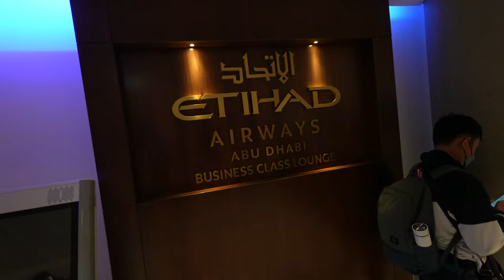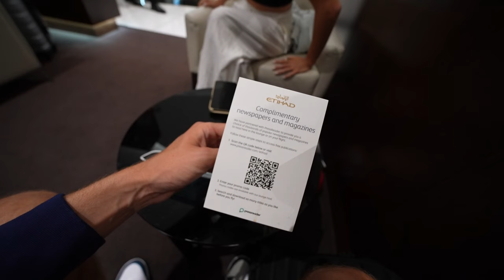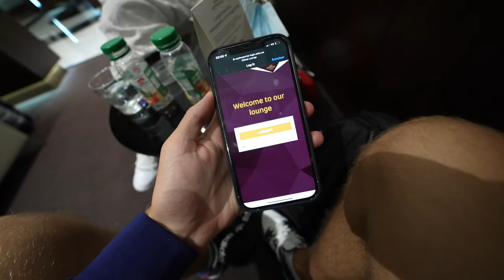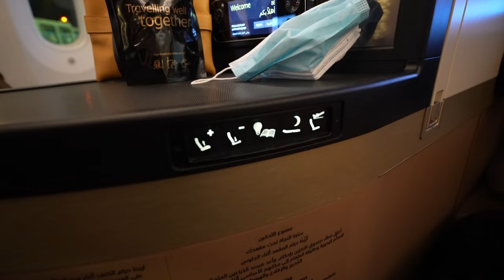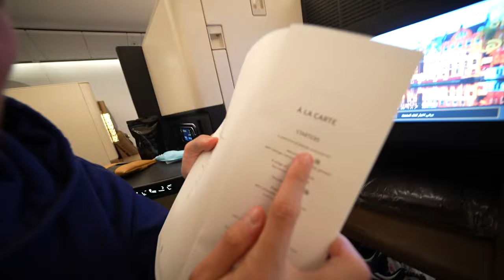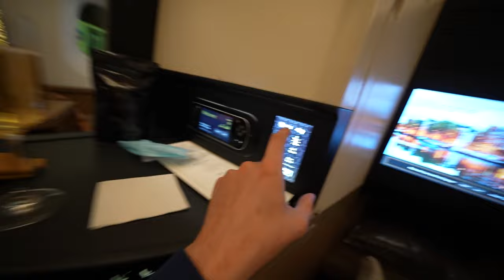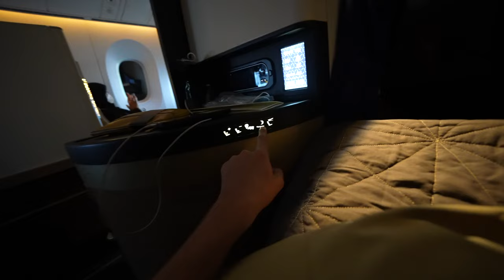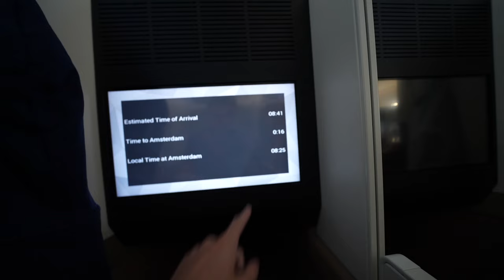EERSTE KEER BUSINESS CLASS VLIEGEN! JADE HAAR VERRASSING VOOR MIJ!🎁😱